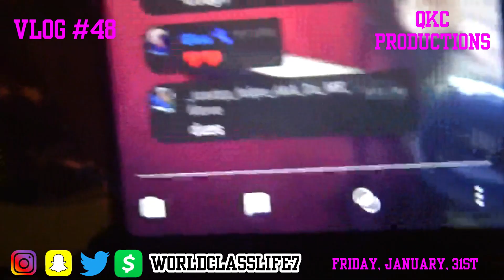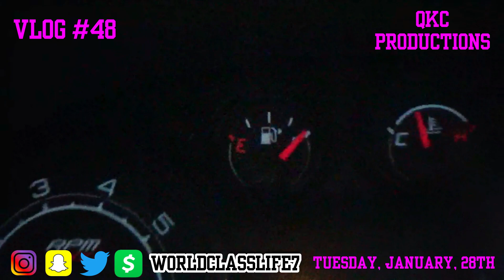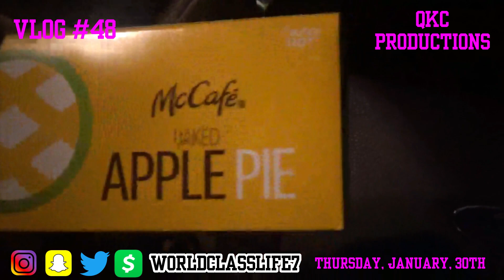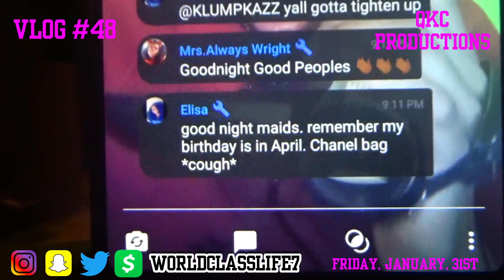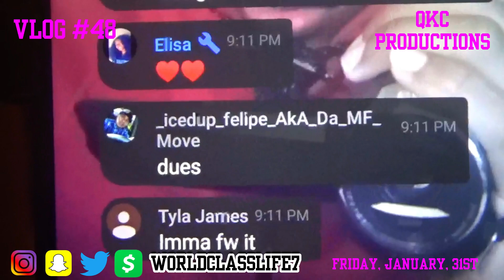DID I CUT MY HAIR? Vlog #48 - Car Stuck! What Is He Doing? Got This For Free! World Class Lifestyle